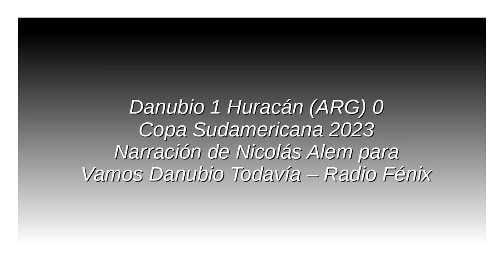Danubio 1 Huracán 0 - Sudamericana 2023 (por Nicolás Alem)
EL gol del partido, por Nicolás Alem junto a Alberto Avellaneda y el equipo de Vamos Danubio Todavía para CX 40 Radio Fénix 1330 AM.